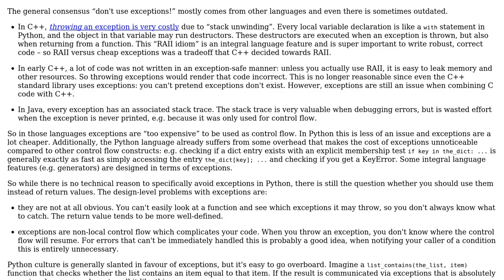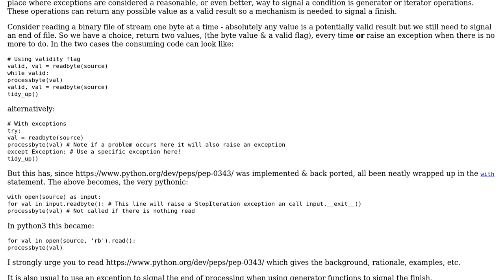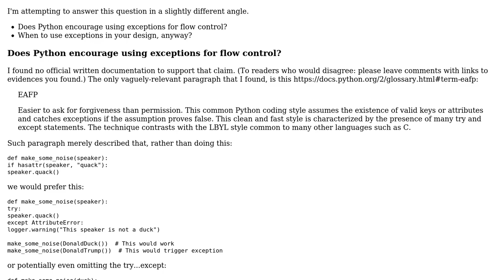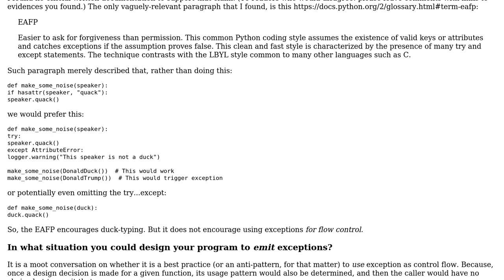Software Engineering: Are exceptions for flow control best practice in Python? (3 Solutions!!)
Software Engineering: Are exceptions for flow control best practice in Python?

With thanks & praise to God, and with thanks to the many people who have made this project possible! | Content (except music & images) licensed under CC BY-SA | Music | Images & others | With thanks to user Steve Barnes user RayLuo user J B user amon and the Stack Exchange Network Trademarks are property of their respective owners. You are responsible for your own actions.